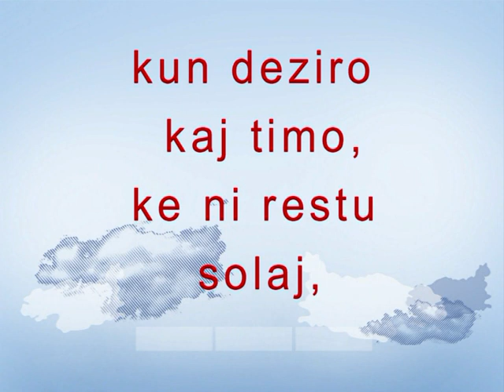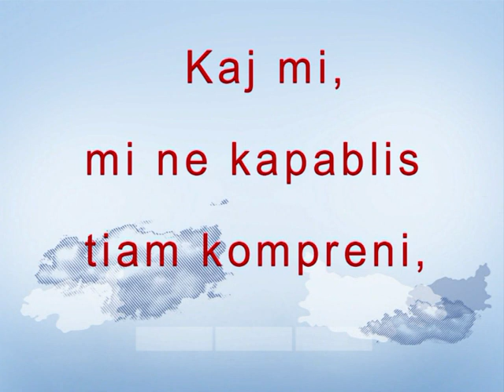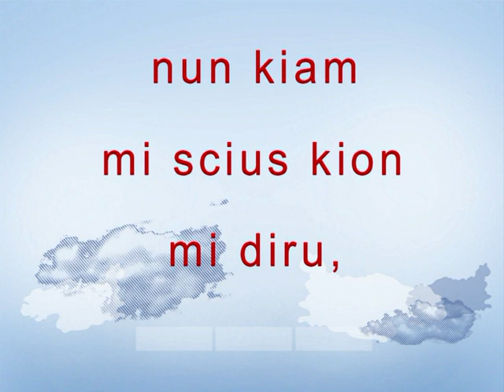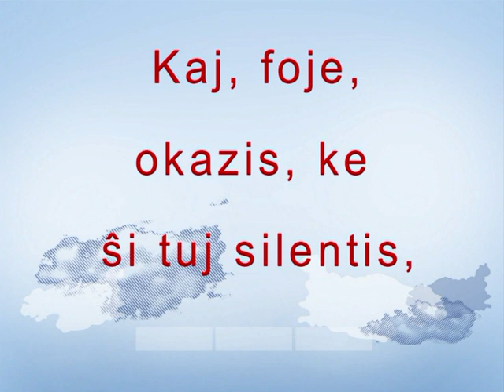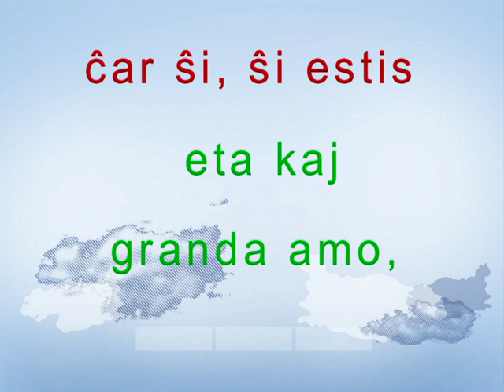ETA kaj GRANDA AMO = Esperantocover of "QUESTO PICCOLO GRANDE AMORE" (C. Baglioni/A. Coggio)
Esperantigo kaj muzika aranĝo: Emanuele Rovere. Kantas MANŬEL.